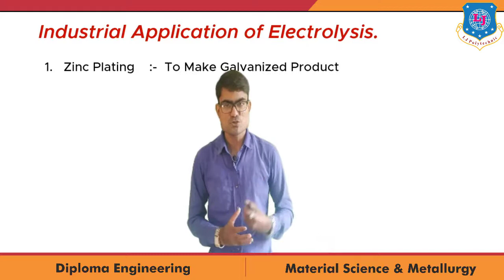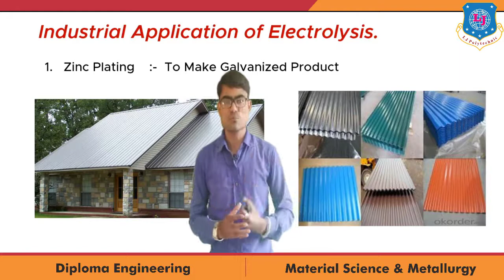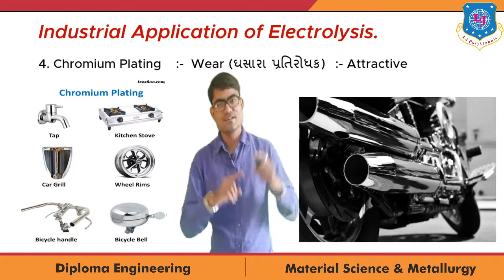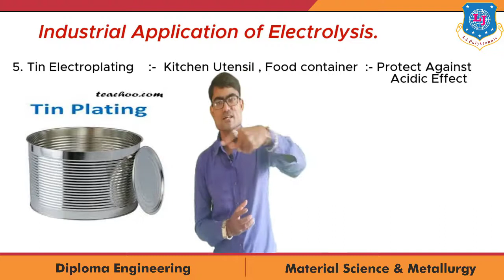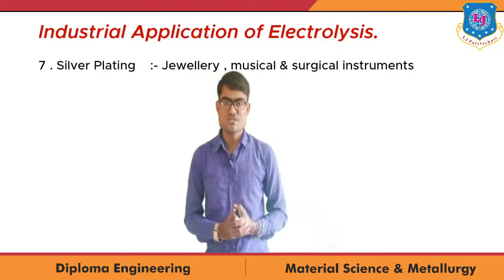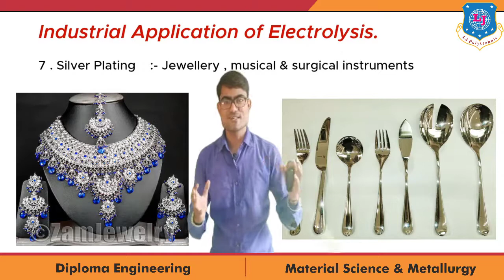Electrolysis Industrial Application